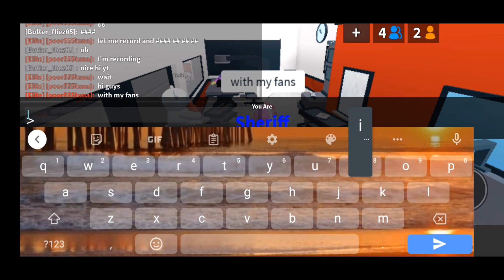1v1 my fans in MM2 I hope I enjoy this video anyways tysm for the 100 subs guys